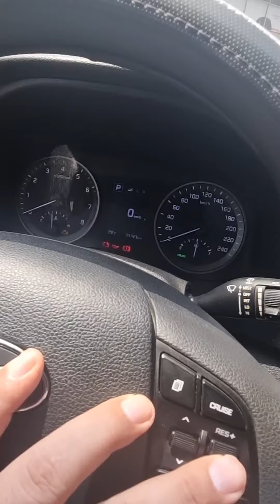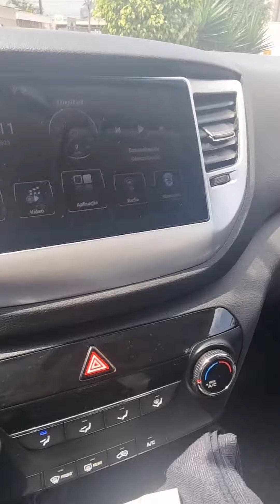🇵🇪 HYUNDAI NEW TUCSON 2017 VERSION GL SPORT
hyundai tucson version sport 2017
con control crucero
modo
eco normal y sport